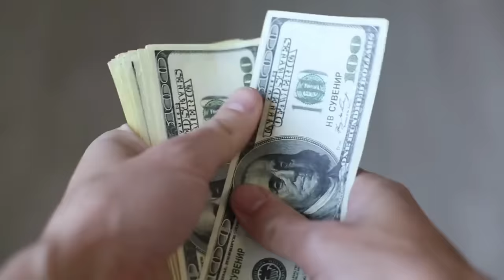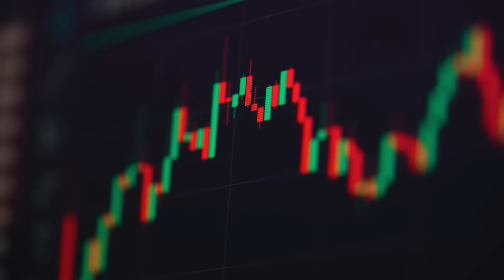Cómo usar la DEUDA para construir RIQUEZA en tu vida | Estrella Veloz | #280 Sinergéticos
🐝 ¡Sinergéticos!
Estrella Veloz es mentora especializada en inteligencia financiera. Incursionó en el mundo de los negocios y las inversiones desde hace 18 años. Es inversionista de distintos sectores como la bolsa de valores, instrumentos gubernamentales, bienes raíces y negocios, entre otros.
Logró libertad financiera hace más de 7 años. Ha ayudado a transformar las finanzas de más de 25,000 personas en Seres de Riqueza, además es autora del libro “Los secretos para tener tu libertad financiera acelerada”. El día de hoy la entrevistamos para que nos comparta todo este conocimiento.

3:00 mi reallity show si fue real

8:30 Vivi 6 meses en un motel

13:00 entre más ganas más gastas

15:00 perdí 1 millón en trading

16:00 no escuches a gente sin resultados

18:00 aprende de de errores todo el tiempo

20:00 ganar dinero en crypto es suerte

21:00 gane 250 mil mientras me bañaba

25:00 ganar dinero rápido te echa a perder

27:00 en redes todos blofean

28:00 los ricos son los malos en México

30:20 ganar más dinero no te saca de deudas

31:24 cómo manejar tarjetas de crédito

32:00 el banco quiere que te endeudes

34:00 no existen las inversiones perfectas

34:20 maestros y asesores de finanzas

35:45 por la gente es estafada con dinero

Para Saber usar el dinero no se necesita estudiar

37:00 tu amigo el que gana con inversiones

como detectar una estafa en inversiones

40:00 como manejar el dinero cuando quieres invertir

Los verdaderos millonarios no son traders

42:00 los coach de inversiones de YouTube

45:00 la gente regala su dinero al AFORE

46:00 warren buffet duplica sus inversiones

Póngale una vela para que no se muera WB

47:00 comprar acciones solo es para gente rica

48:00 como ser dueño de Apple

49:00 que es una fintec** revisarlo

50:00 como invertir en Amazon

52:45 lo que mantiene jodida a la gente es aparentar

53:20 que es el orden financiero

55:00 como administrar tus gastos perfectamente bien

56:40 mi hija es inversionista desde que nació

1:00:00 que hacer con el dinero que ganas

1:03:00 cuántas fuentes de ingresos necesita para ser rico

1:05:00 la de duda buena y cómo usarla

1:09:00 si no te alcanza no te endeudes

1:10:00 los bienes raíces no solo es invertir en casas

1:11:00 como invertir con poco dinero

1:14:00 no inviertas en cosas que no entiendes

1:15:00 como enseñarle finanzas a tu hijo

1:17:00 los verdaderos millonarios no farolean con su ropa

1:20:00 cómo evitar que el dinero te controle

1:22:00 lo único que quiero es estar con mi familia

1:24:00 el dinero te da libertad

Mi pareja no me dice en qué gastarme mi dinero

Hay que darle su gasto a la mujer de la casa